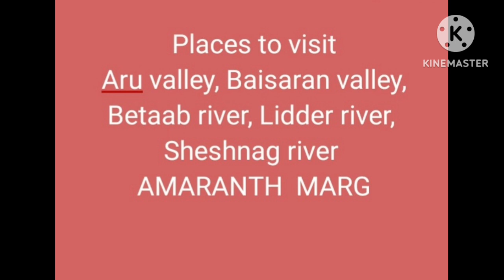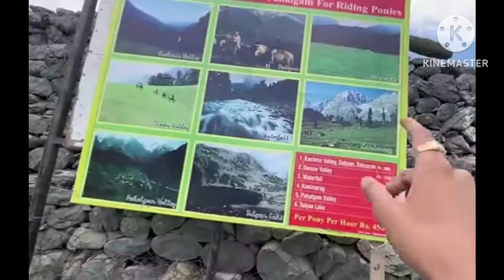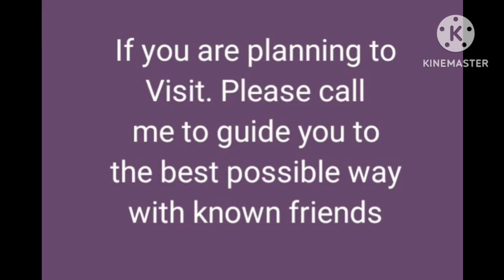27 May 2024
tour to pahalgam Kashmiir